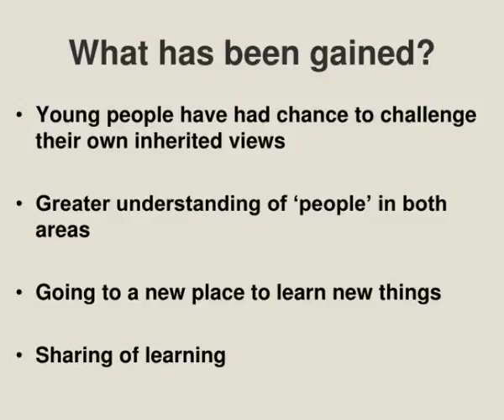rural enabler programme rural community network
Rural Enabler Programme Rural Community Network.  Ali McAllister.  Programme Approach.  Partnership approach at Strategic Level  Partnership approach at county level  Community Development approach at local level  Rural defined areas.  Practicalities. Slideshow 3122540 by ashley